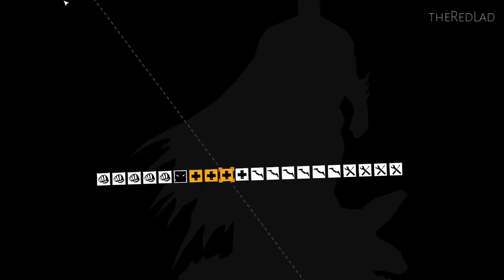Batman-Arkham Asylum : Caves [Mission 6] {Gameplay/Walkthrough}1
Mission 6 : Caves
[No Commentary]

IGN Review : his series has been filling in various gaps leading up to the events of the Arkham Knight game. With this newest issue, writer Pete Tomasi answers the question of how Batman acquires his swanky new Batmobile. If that were all issue #4 set out to do, it wouldn't be much of a comic. Luckily, Tomasi finds ample room for fun and adventure along the way.

The first of the three chapters collected in this issue is easily the most enjoyable, as it features Bruce Wayne and Lucius Fox traveling to Europe for a mix of fundraising and car shopping. This series has done a great job of spotlighting characters who don't normally receive much attention in the games, and this issue is no exception. The dynamic between the two characters is a hoot, and the sight of Batman villains and screaming in German is certainly memorable. Guest artist Robson Rocha renders it all with a dynamic quality  I only wish this segment lasted a bit longer. It might have been nice to see Bruce's failed attempts at raising funds to restore Gotham rather than simply hearing about it after the fact.

The other two chapters shift focus back to Gotham as Penguin dispatches Tweedle Dee, Tweedle Dum and the all-new villain Tweedle Die to intercept the new Batmobile mid-shipment. This storyline feels perhaps a bit overlong where the previous one was too brief, but it definitely has its moments as well. Among the highlights is the debut of King Shark's son, Kid Shark, and the first glimpse of the new Batmobile in action. Regular artist Viktor Bogdonavic returns for these chapters. While his figure work is of varying quality, he nails the spectacle as Batman battle his foes in mid-air and unleashes his newest toy. Alongside the action, Tomasi reminds readers how well he understands the Batman/Gordon dynamic with a terrific scene between the two characters.